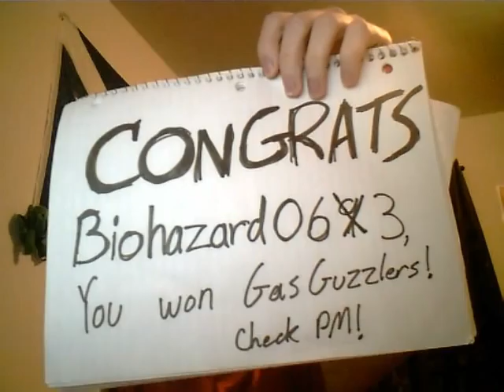Gas Guzzlers competition results!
I asked for comments, I got comments!  Thank you for everyone that participated and congrats to Biohazard063 for winning!  Check your inbox, yo!